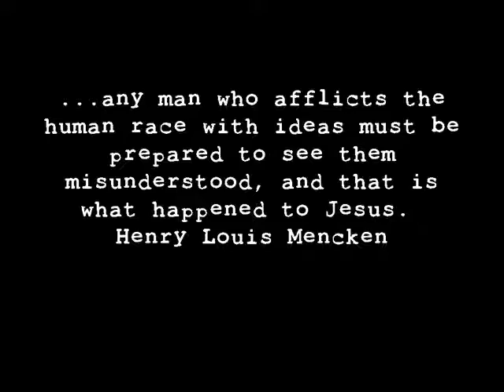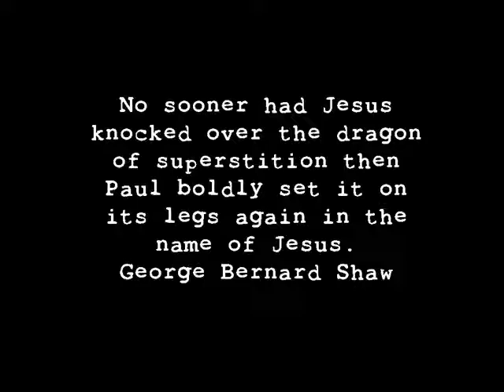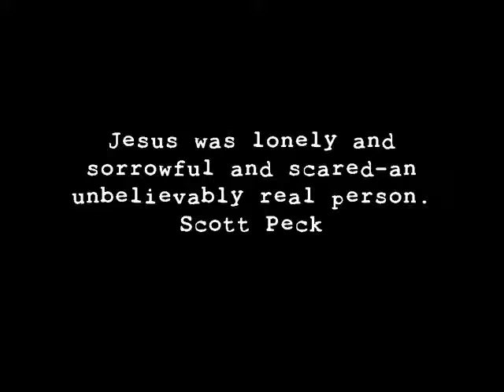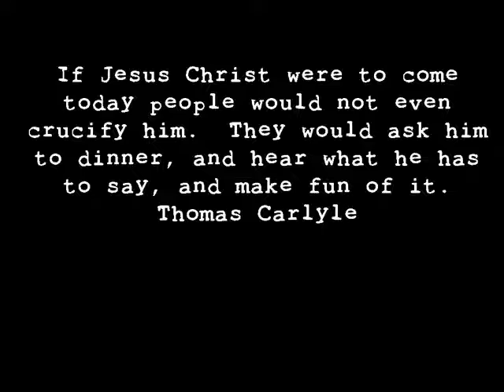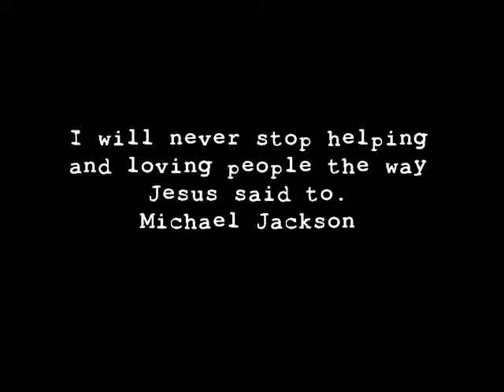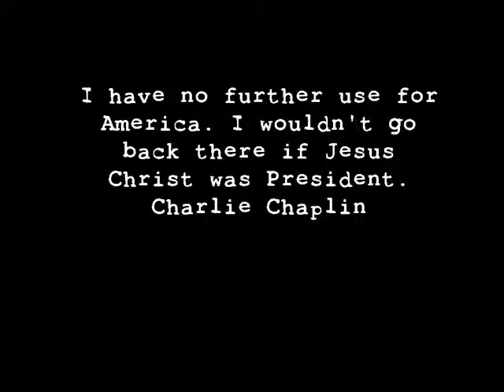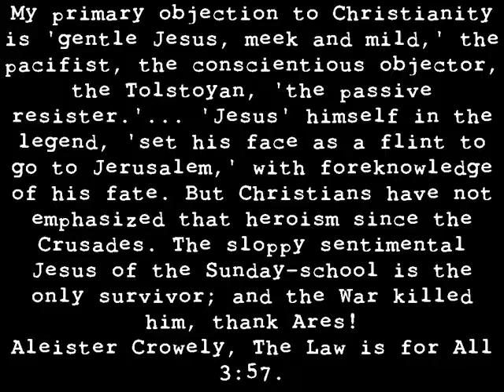Jesus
Personal Jesus Marilyn Manson The Black Album

possibly the most influential book a 19 year old Christian ever read. Also, Wikipedia's article "Christian Atheism" is a good place to start.

I am an atheist in regard to the Christian god, & other than a rather serious anthropologic and comparative religion fetish, my primary relationship to all religions has been as irenic, depoliticized spiritual paths. I also have a complex, studied attraction to a de-Christianized, sexy, folk-hero Jesus in the tradition of Robin Hood and King Arthur. My understanding of the historical Jesus is primarily as an analogic William Wallace, as portrayed in the film Braveheart, which was itself once described by its screenwriter as "Christ in Kilts", an analogy I fully endorse.